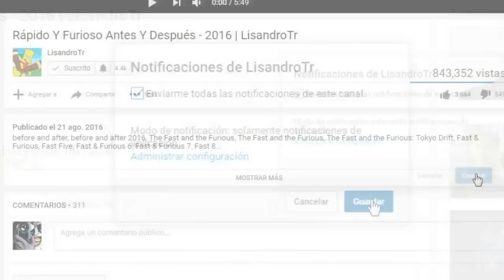SISMOCDMX 19SEP2017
México sufrió un sismo de 7.1 grados en escala Richter el martes 19 de septiembre, mismo que ocasionó que se derrumbaran varios edificios, además de dejar varios fallecidos. Por ello, el pueblo se unió para apoyar a todos los damnificados y a las víctimas de este terrible desastre, además de rescatar a los que se encontraban en los escombros.

Esta unión es la que demuestra que México es más fuerte de lo que muchos nos imaginábamos, que cuando queremos podemos demostrar que todos nos apoyamos y que este pueblo no se va a caer por ninguna circunstancia. "Estamos en un momento extraordinario y necesitamos tomar medidas extraordinarias". Ese es el diagnóstico de Ricardo Becerra, el comisionado para la reconstrucción de la Ciudad de México, tras el terremoto que asoló al centro y sur del país el pasado 19 de septiembre. El Gobierno de la capital ha presentado este viernes el plan de reconstrucción para atender a los más de 110.000 damnificados, recuperar más de 20.000 millones de pesos (más de 1.000 millones de dólares) en daños en infraestructura y reducir la vulnerabilidad de la metrópoli ante un nuevo desastre. El documento detalla la puesta en marcha de 45 programas, adscritos en 11 ejes de acción y que se dividirán en seis etapas. A falta del dictamen definitivo de las pérdidas y de las licitaciones para la participación de privados, las autoridades aún no saben con certeza cuánto costará la reconstrucción.

El anuncio del Gobierno de Miguel Ángel Mancera estuvo precedido de un encarnizado conflicto político sobre cuáles debían ser las prioridades y cómo debía ponerse en marcha las ayudas. La ley de reconstrucción estuvo estancada más de dos meses en la Asamblea local. Tras peleas campales, tomas de tribuna, la defenestración de la presidencia de la Cámara y acusaciones mutuas entre la oposición y el Gobierno de "lucrar políticamente con la tragedia", la ley se aprobó el pasado 25 de noviembre y se asignaron en la víspera de Nochebuena 8.792 millones de pesos (unos 450 millones de dólares) para el fondo de reconstrucción.

Alrededor de 3.000 millones de pesos (más de 150 millones de dólares) se destinarán a la construcción de vivienda y 1.100 millones de pesos (unos 55 millones de dólares) a la reparación de infraestructura. "La prioridad del Gobierno será atender varias colonias de Xochimilco, Iztapalapa y Tláhuac [en el sureste de la ciudad], en donde hubo una afectación masiva y la gente lo perdió casi todo", detalla Becerra en entrevista y añade que también se priorizarán otras zonas emblemáticas como el centro histórico y las colonias Condesa, Roma y Narvarte.